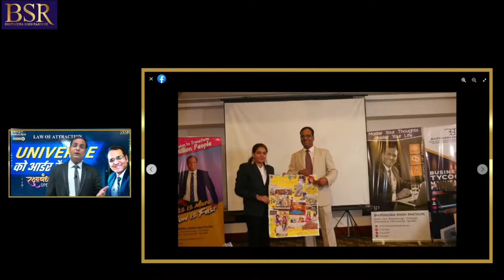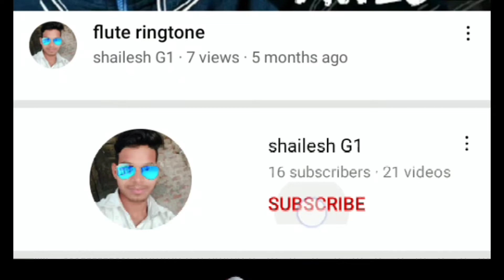How to create an vision board | Vision board story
In this video, you'll see the 3-step process for creating the perfect vision board. The first step is to create a mood board. You can do this on Pinterest by gathering images that reflect your life goals, or you can do it in a separate program like PowerPoint. The second step is to put those images into a collage layout. The third and final step

In this video, I'm going to show you how to create a vision board that will help you visualize your goals and help you get motivated when it feels like nothing is working. Learn how a vision board can boost your confidence, motivation, and help you with decision making.

क्या आप सपना देख रहे हैं कि आप क्या चाहते हैं कि आपका भविष्य कैसा दिखे? इस वीडियो में, मैं आपके साथ अपना स्वयं का विज़न बोर्ड बनाने की प्रक्रिया साझा करूँगा। आपको किसी विशेष उपकरण की आवश्यकता नहीं है, केवल कल्पना!

एक विजन बोर्ड बनाकर अपने सच्चे जुनून को खोजने और अपने मनचाहे जीवन को बनाने का सबसे तेज़ तरीका है। इस वीडियो में, मैं आपको दिखाऊंगा कि कैसे कुछ ही मिनटों में एक विज़न बोर्ड बनाया जाता है, जिसमें कुछ बहुत ही उपयोगी टिप्स, ट्रिक्स और अन्य प्रो सलाह दी जाती है ताकि आप अपनी पूर्ति के लिए अपनी यात्रा शुरू कर सकें। चलो इसे करते हैं!